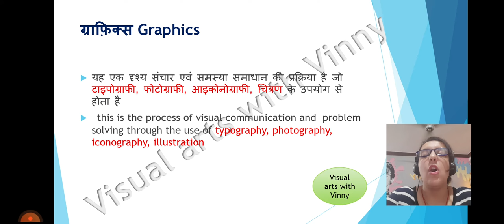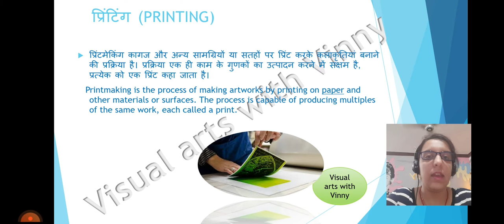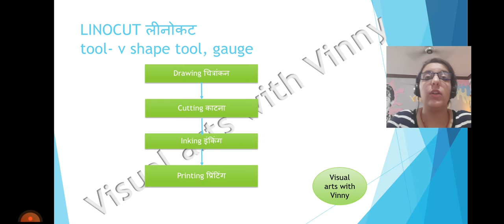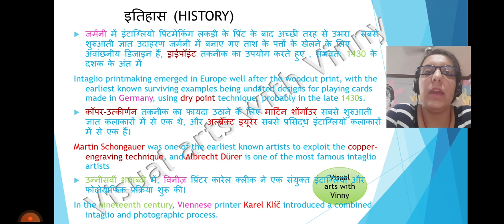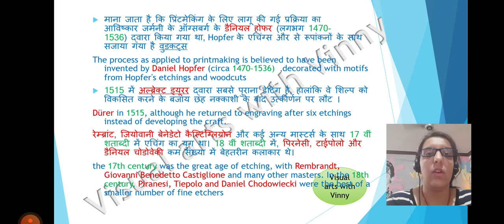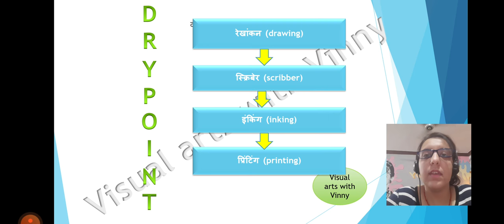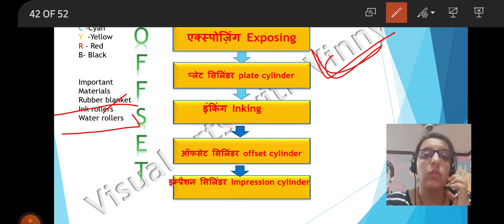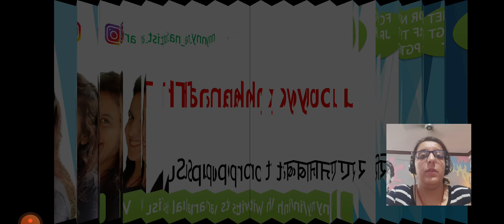Complete PRINTMAKING(graphics) in one video specially for net jrf tgt pgt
heello everyone here we have complete revision of printmaking in  single video
video content
graphic introduction
printmaking from relief to planography
important points related to graphic and printing
for detailed video on graphics and printing go to the link given bellow

drop your feedback on comments section

folllow us
Connect us with
Telegram channel.    visual arts with vinny